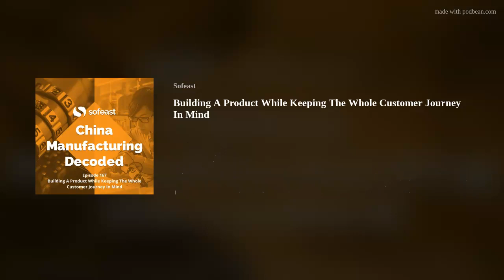How To Build A Product While Keeping The 8-Step Customer Journey In Mind?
Renaud and Andrew from Sofeast discuss how to build a product while keeping the whole customer journey in mind. There is more to launching a product than just making a good product (although that is important, of course) and you'll see that manufacturers need to consider the whole customer journey when designing and developing their products. The customer journey can be split into 8 steps, and we go through them here...

Show Sections

00:00 - Greetings and introducing today's topic.

04:49 - 1. Awareness.

13:06 - 2. Education

17:51 - 3. Acquisition.

24:31 - 4. Product.

27:39 - 5. Onboarding.

32:15 - 6. Usage.

38:08 - 7. Support.

41:51 - 8. Loyalty.

48:22 - In conclusion.

► EXTRA INFO...
An Importer’s Guide to New Product Manufacturing in China [PDF eBook]

The NPI Process: Trouble Awaits If You Skip Its Steps! [Podcast]